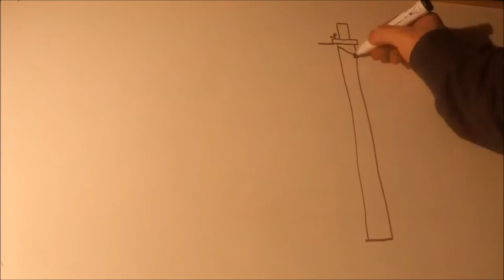Vordůf Lajf 008 - návrat do reality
Všechno hezký jednou končí. Uteklo to jako voda a já se najednou zase musím vrátit do reality.